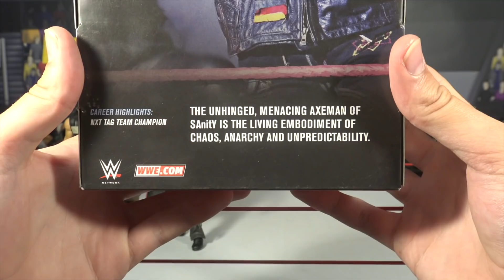SAnity Alexander Wolfe Varient Review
Thanks,